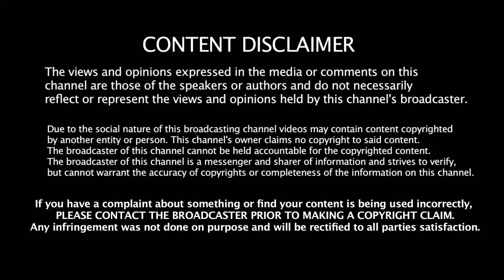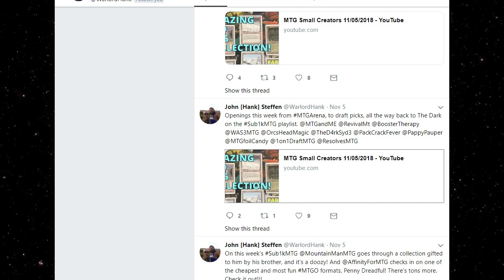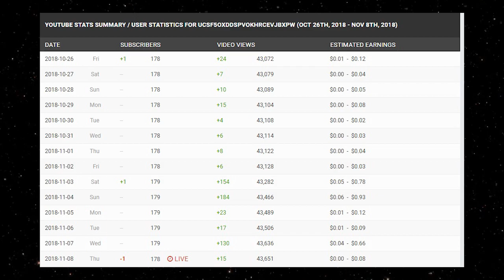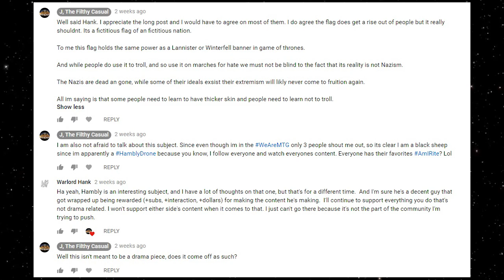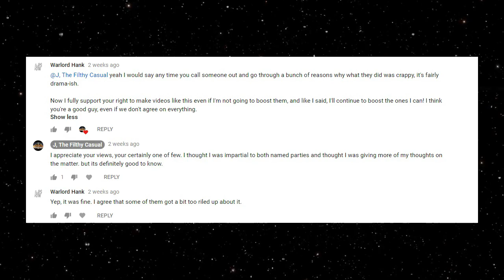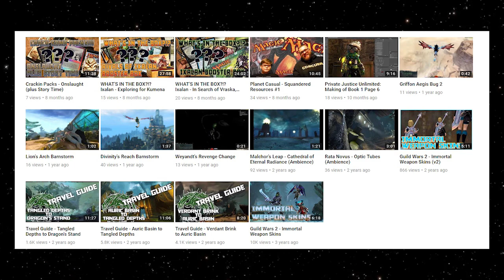The Creators S01E02 - Warlord Hank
10 Minute Creator Profile on Warlord Hank and his contributions to the new up and coming content creators.

Brief History, A few words and what I like about some of my interactions with this fantastic YouTube Creator.